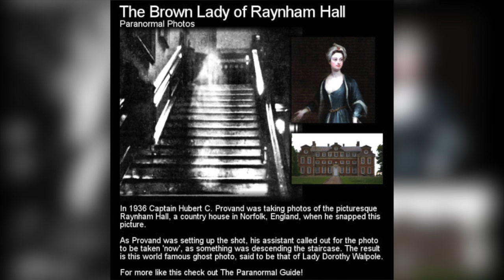10 of the MOST HAUNTED Places on EARTH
If you believe in ghosts ore not, I think we can all agree that these 10 places are totally creepy and should be considered among the 10 most haunted places on earth!